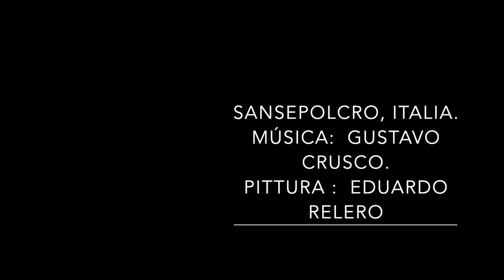3D street art by Eduardo Relero in Sansepolcro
"Baptism at street level" Painting an anamorphic mural in Sansepolcro, Italy. birthplace of Piero della Francesca and Luca Pacioli